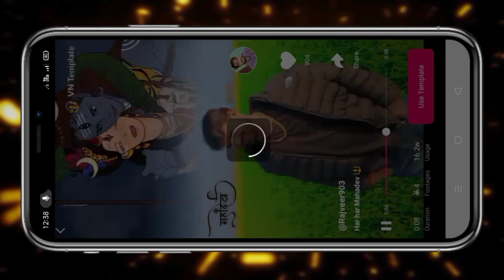New Trending Instagram Reels Editing 😍🔥New Maha Shivaratri Reels Video Editing❤️Maha Shivaratri Reel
Instagram id

    VN TEMPLATE

    Full Status / template

😍Your Queries😍
maha shivratri special status video editing
mahadev status video editing
shivratri status video
maha shivratri status editing
maha shivratri status video
mahashivratri video editing
maha shivratri status editing 2024
maha shivratri status editing vn app
alight motion video editing
mahashivratri status video
maha shivratri whatsapp status editing
maha shivratri status editing alight motion
shivratri coming soon status editing
happy maha shivaratri reels editing
bholenath ai photo editing
shivratri video editing
shivratri ai photo editing
maha shivratri reels video editing
shiv ji ai photo editing
mahashivratri photo editing picsart
mahashivratri name photo editing
instagram reels
instagram reels
new trending instagram reels viral video editing,instagram reels tutorial